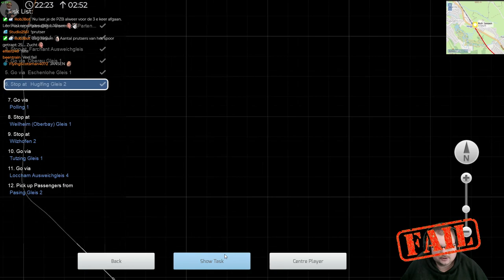3DZUG-FZ24-Part: 1 EL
SCENARIO DESCRIPTION
A special train is waiting in Garmisch-Partenkirchen for you.

Follow me on other Social Media!